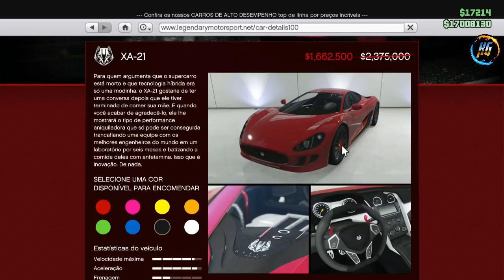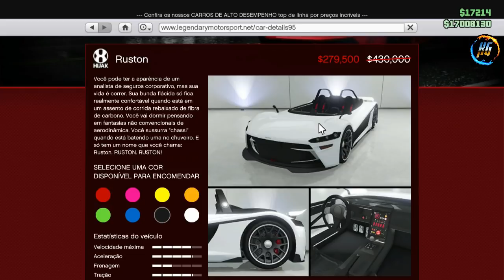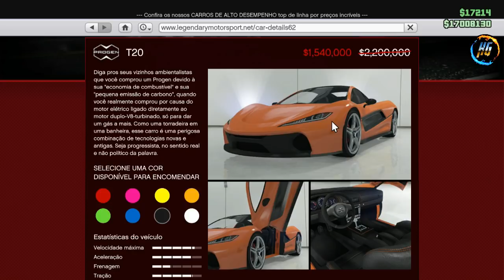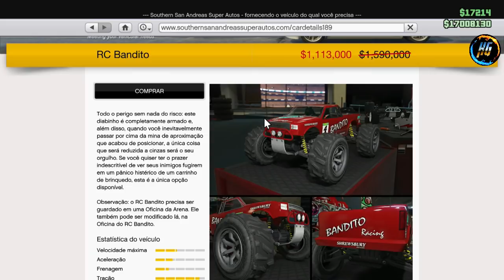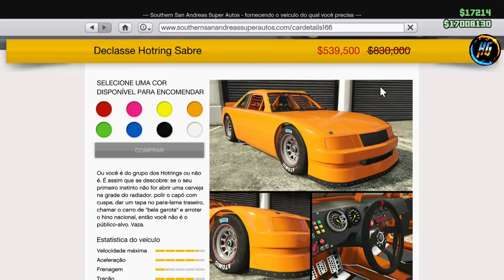GTA V ATUALIZAÇÃO X3 RP 3X GTAS SERVIÇOS MILIONÁRIO PROMOÇÃO E DESCONTOS XBOX1/PS4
Gamertag (Xbox One):

Foad Zoghbi2506
Hermanogamer1

• Modo diretor
• Trajes
• Dinheiro honesto
• Dicas
• Bugs

Página do Skull no Facebook:
SKULL GAMERS

Canais parceiros